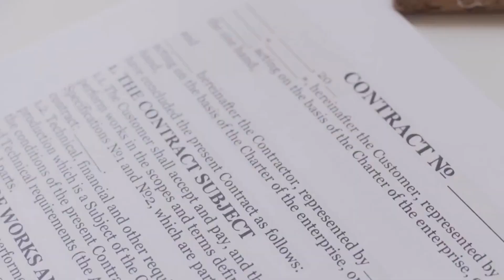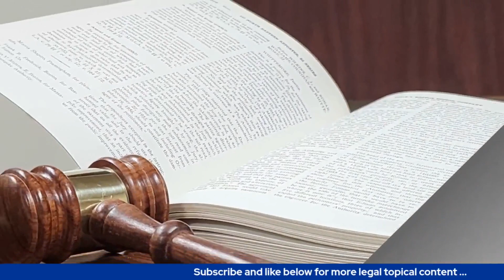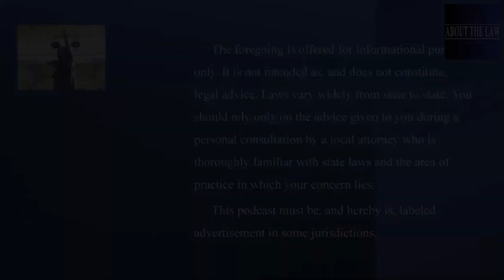Cop Killer Conspiracy Theorists Push for Police Audit - Karen Read Case Update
Canton, Massachusetts residents vote to audit their police department at an initial cost of $200,000 with no timeline or specified goals.

Karen Read stands accused of second degree murder in the January, 2022 death of her boyfriend, Boston police officer John O'Keefe.

In this podcast we review the conspiracy theory that the boyfriend was beat up, then carried out and left to die in the snow.

For real?  What is going on in this case?